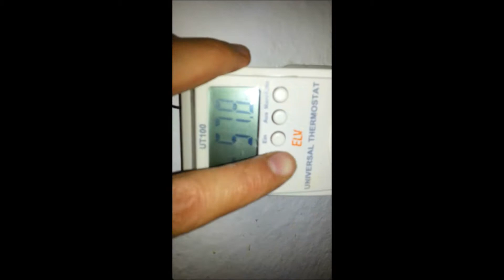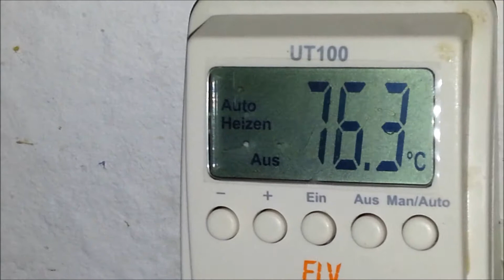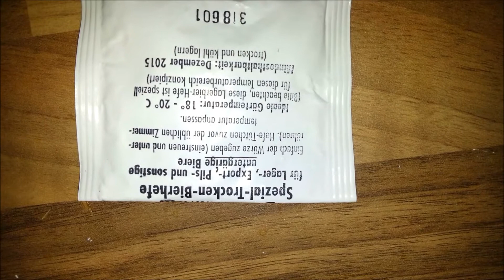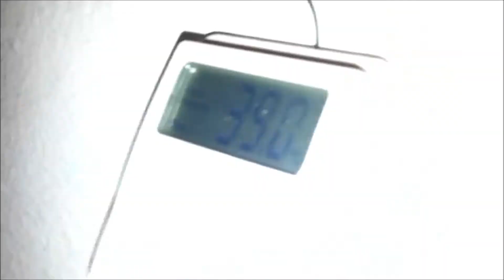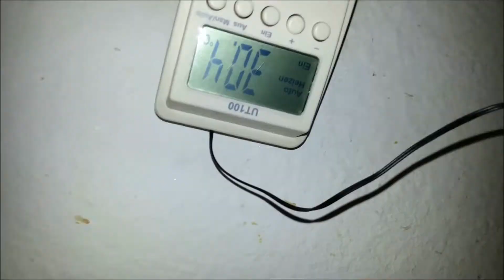Bier selber brauen - Bier selber machen - wie braut man Bier - Hobbybrauer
Das Bier sollte rotes Bier werden ;)

Wenn es gereift ist, stelle ich einen kleinen Ausschnitt bei mir auf der Seite rauf (gegen 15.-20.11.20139